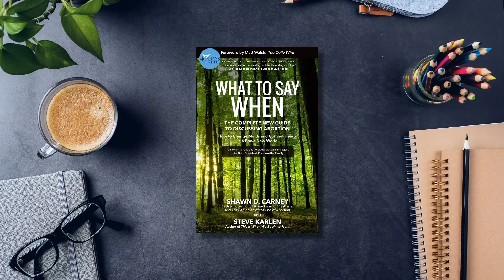A New Kind of Woke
On this new video, a militant atheist and celebrity abortion supporter admits how much he didn't know about abortion...and calls out common pro-abortion arguments as nonsense.